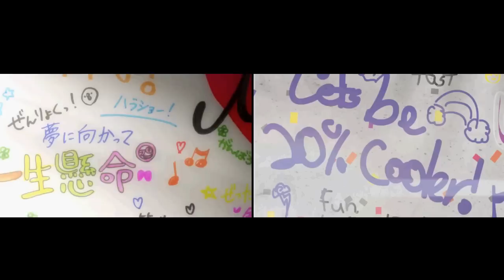Love Live vs MLP:FIM - No Matter What, We're Friends Comparison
A re-upload of the comparison video with some tweaks in the audio. It's almost nightcore at this point, but it does it's job. If this doesn't work, I'll just have to compose a cover myself :P

Original Description:

This just had to be made! A side-by-side comparison of the awesome PMV, No Matter What, We’re Friends, and the ending sequence of Love Live! Season 2 that inspired it.

No Matter What, We’re Friends is one of the best PMVs in the fandom, and it's quite a shame that it isn't too well known. Its song, animation, voice acting and lyrics completely blew me away when I first watched it; the video was a big reason why I became a fan of Love Live in the first place. As you can see, Racecarghost did an fantastic job ponifying Donna Toki Mo Zutto.

Despite their different premises, Love Live and MLP have a similar appeal. They both are light-hearted slice-of-life shows with strong themes of friendship and reaching your dreams, and have a cast of adorable female characters. Even their fanbases are primarily made up of grown men.
But the two series are more connected than one might think. In the Japanese version of MLP, Applejack and Nico share the same voice actress, as well as Umi and Pinkie Pie (!!). In addition, the lyricist of the Love Live franchise wrote My Little Pony's Japanese opening, Mirai Start, which is sung by the voice of Umi.

^They make awesome covers of anime opening and ending themes. Check them out!